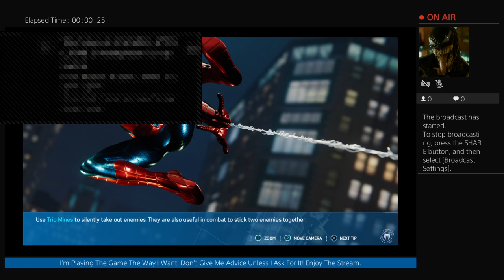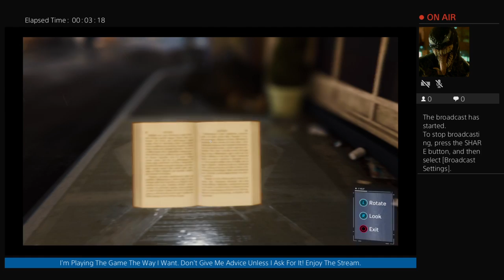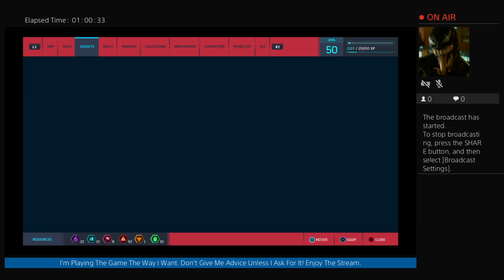Marvel's Spider-Man The Heist Gameplay Part 2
What's Good Everyone? My Name Is Robert McGill From Brooklyn, New York But You Can Call Me PuffyBenjamin. I Talk And Make Videos About Everything That I Love From Wrestling, Video Games, TV, And Anything Retro Because I'm A Nerd :)